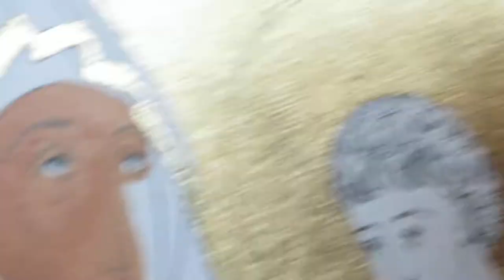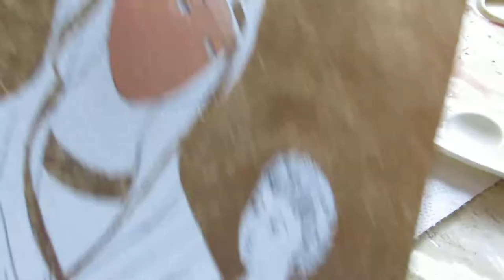ArsSacra.art.pl, poradnik malowania ikon (B)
Film jest ilustracją do poradników w witrynie ArsSacra.art.pl, które przygotowała Małgorzata Wrochna